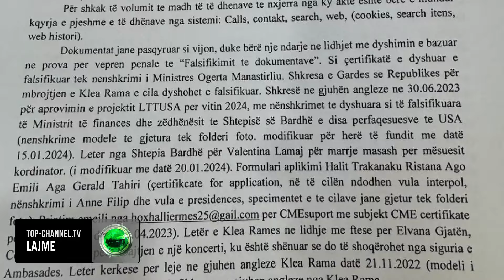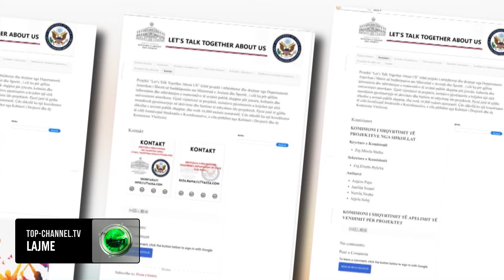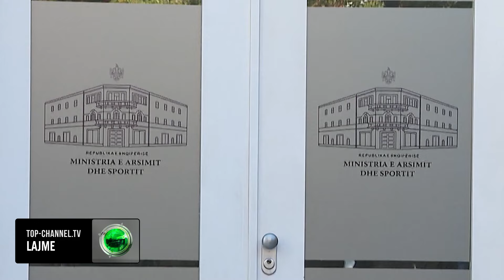Top Channel/ Devolliu, gjykata lë në burg mashtruesin që futi në kurth gjithë arsimin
Duke përdorur të dhënat e një diplomateje të lartë në ambasadën amerikane , dhe identitetin e mbesës së kryeministrit , ai firmosi së fundmi 19 certifikata elektronike  për nxënës dhe një mësues të një shkolle në Vlorë të përfshirë në një project fiktiv që premtonte Amerikën.

Një ekspert grafik ndaj firmës së shënuar, deklarata e diplomates para drejtësisë dhe dhjetra veprime hetimore të kryera nw secret nga një ekip shqiptaro - amerikan, vërtetuan se pas skemës së mashtrimit që preku zyrtarët më të lartë të arsimit në Shqipëri fshihej studenti I arteve Ermes Hoxhalli.

Kjo fabul dhe provat u renditwn  sërisht para gjykatës së apelit nga prokuroria  ndaj të akuzuarit për falsifikim kompjuterik dhe të dokumentave, dhe në përfundim gjykata vendosi ndaj 20 vjecarit arrestin me burg. Gjykata tha se për këtë masë merr parasysh rrezikshmërinë e veprës që ai kreu.

Një seri dokumentash të falsifikuara prej tij dhe që janë provuar si të tilla nga Policia Shkencore në Tiranë janë edhe një shkresë e firmosur nga zëdhënësi I shtëpisë së Bardhë, disa zyrtarë në ambasadë , një document I firmosur nga Ministri I Financave dhe shkresa të volosura nga Interpoli . Të gjitha këto dokumenta të kategorisë së rëndësishme në fakt ishin falsifikuar nga Hoxhalli
Policia shkencore zbuloi në kompjuterin dhe në telefonin e 20 vjecarit shkresa të falsifikuara me firma dhe vula të kopjuara në faqe të ndryshme .

Nga të dhënat hetimore rezulton e provuar se Ermes Hoxhalli  përdori komunikimet virtuale në Instagram dhe në WhatsApp dhe duke premtuar studime në SHBA dhe udhëtime fala. Ai krijoi profile sikur ishte Klea Rama. Më pas ai futi në kurth  Ministinë e Arsimit dhe sistemin arsimor që lejoi vazhdimin e një projekti në disa shkolla të përfshira në konkurse ku cdo shkollë zgjodhi si kordinatorë edhe mësuesit